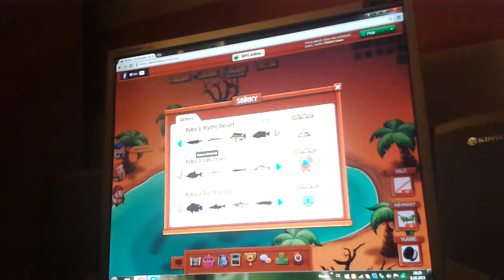Fishao - 5 . díl - MYSTIC DESERT